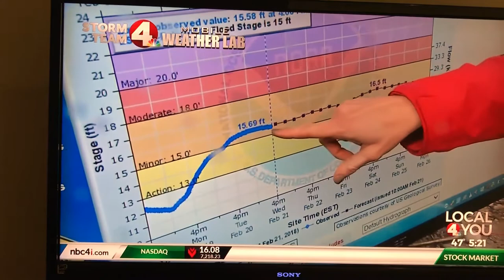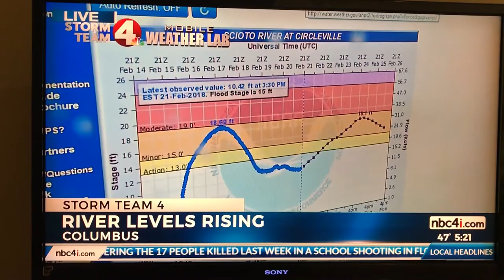Meteorologist Tara Lane—Flood Reporting